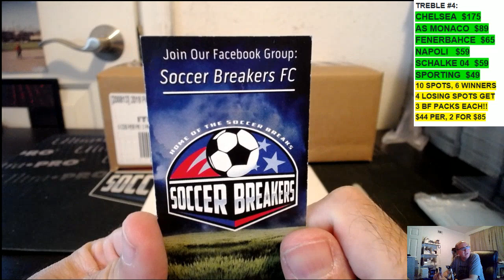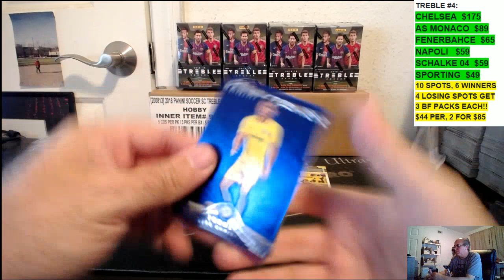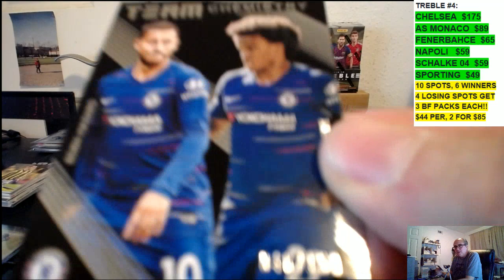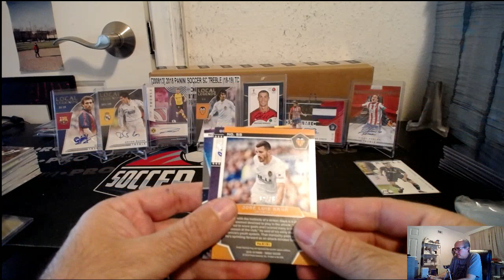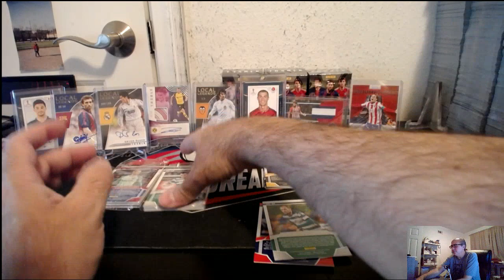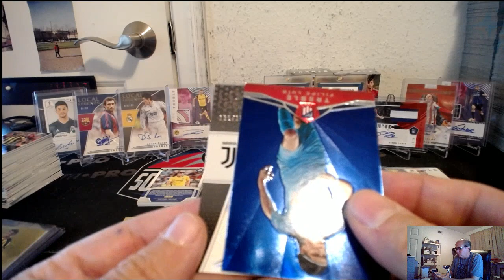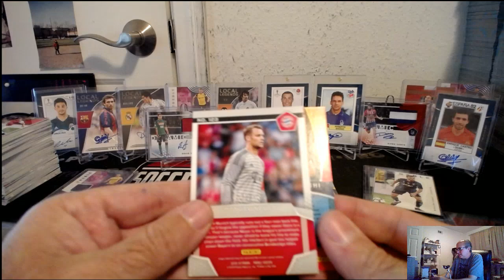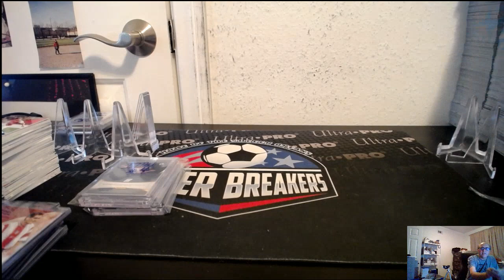2018-19 PANINI TREBLE SOCCER 10 BOX PICK YOUR TEAM PYT CASE BREAK #4